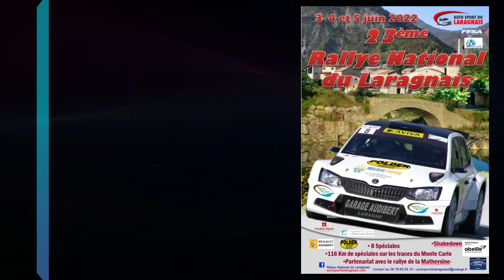Illy-Illy AX Sport Rallye du Laragnais 2022